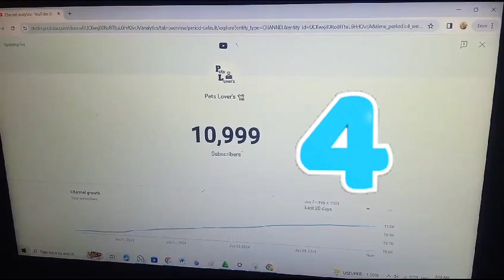Alhamdullilah 🤲 Mery 11K subscriber Complete Ho gaye | Thanks To All Viewers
Sub Viewers ka bahot bahot shukarya AP logon ne intna Pyaar diya sub ne mujy support kia.
basssss agy b isi tarah support kia karo. Thanks To All My Sweet Viewers.